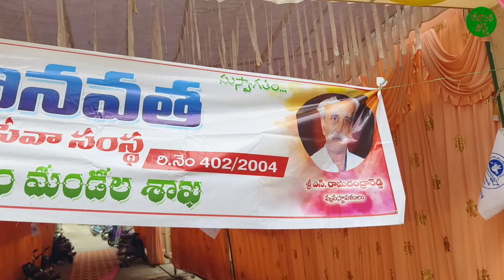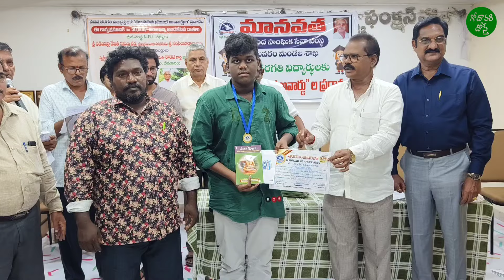భీమవరం మానవత స్వచ్ఛంద సేవాసంస్థ ఆధ్వర్యంలో 10వ తరగతిలో ప్రధమశ్రేణి విద్యార్థులకు ప్రతిభ అవార్డులు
భీమవరం మానవతా సాంఘిక సేవా సంస్థ , భీమవరం మండల శాఖ ఆధ్వర్యంలో భీమవరం పట్టణ, మండల స్థాయి ప్రభుత్వ ,ప్రైవేటు స్కూల్స్ లోని 10వ తరగతిలో ప్రధమ శ్రేణి ఉత్తీర్ణత సాధించిన విద్యార్థులకు ప్రతిభ అవార్డుల ప్రధానోత్సవ కార్యక్రమం, భీమవరం ఆర్యవైశ్య యువజన సంఘ భవనంలో ఆదివారం నిర్వహించారు. ఈ కార్యక్రమానికి ముఖ్యఅతిథిగా ఉమ్మడి పశ్చిమగోదావరి జిల్లా మానవతా సంస్థ అధ్యక్షులు తాడేపల్లి మోహన రావు ముఖ్యఅతిథిగా విచ్చేయగా, వేదికపై సంస్థ అధ్యక్షులు బుద్ధరాజు వెంకటపతి రాజు అధ్యక్షత వహించారు. ఈ సందర్భంగా తాడేపల్లి మోహన రావు మాట్లాడుతూ విద్య ద్వారానే పేద, మధ్యతరగతి కుటుంబాల ఆర్థిక పరిస్థితి మెరుగు పడుతుందని,అందుకు మానవతా ప్రతిభ గల విద్యార్థులకు ఆర్థిక ప్రోత్సాహం అందించాలనే ఉద్దేశంతో మానవత పేరిట ప్రతిభ నగదు అవార్డులు అందించడం జరుగుతుందని, కార్యక్రమం నిర్వహించిన భీమవరం మానవత శాఖ నిర్వాహకులను అభినందించారు. సంస్థ అధ్యక్షులు బుద్ధరాజు వెంకటపతి రాజు, డైరెక్టర్ ఇందుకూరి ప్రసాదరాజులు మాట్లాడుతూ భీమవరం పట్టణ మరియు మండలంలోని పదో తరగతి లో ప్రధమ శ్రేణిలో ఉత్తీర్ణులైన 29 మందికి, 44 వేల రూపాయల నగదు అవార్డుల తో పాటు మెడల్స్, ప్రశంసా పత్రాలను అందించామని తెలిపారు. ఈ కార్యక్రమంలో సంస్థ కార్యదర్శి కారుమూరి నరసింహమూర్తి (బాబు), M.E.O. రామకృష్ణ,B.H. సీతారామరాజు, సంస్థ ఎగ్జిక్యూటివ్ మెంబర్స్ చేకూరి ఝాన్సీ, అల్లు శ్రీనివాస్,Dr .B.J.K. రాజు,Dr. దీప్తి, G. జేమ్స్, బాలోత్సవ కమిటీ కార్యదర్శి పట్టాభి, కలిగొట్ల గోపాల శర్మ, మానవతా సభ్యులు పాల్గొన్నారు.